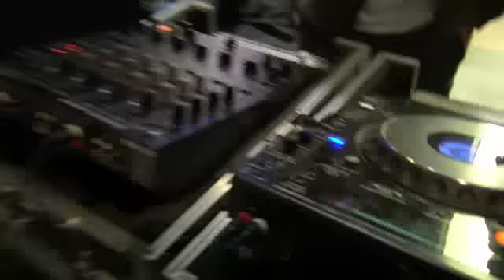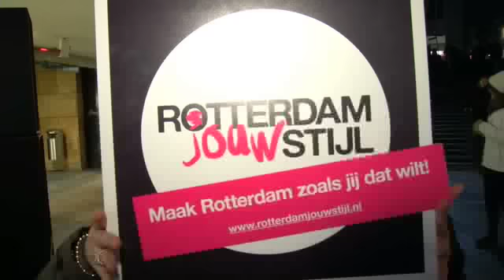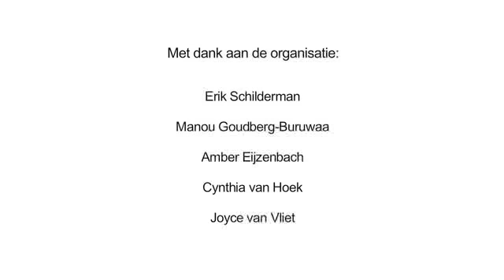Flashmob Rotterdam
De gemeente Rotterdam, studenten Vrijetijdsmanagement aan de Hogeschool Rotterdam, studenten van het Albeda danscollege en Angelo Pardo (bekend van So You Think You Can Dance) slaan de handen ineen om Rotterdamse jongeren aan het stemmen te krijgen tijdens de aankomende gemeenteraadsverkiezingen.